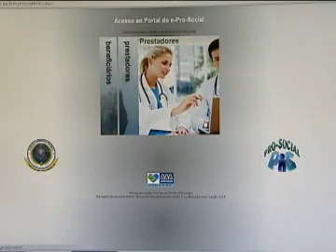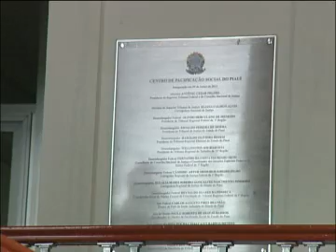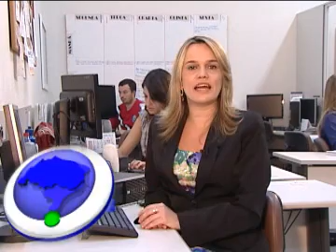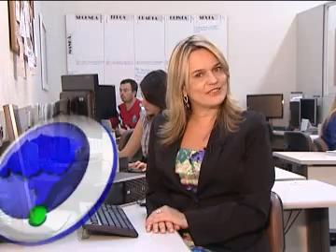Primeira Região na nº 87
O Piauí agora conta com um Centro de Pacificação Social. O estado investe numa forma diferenciada de justiça, cada vez mais perto da sociedade.